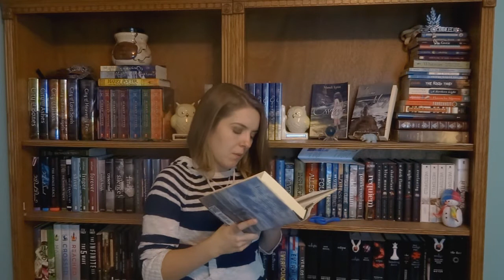BookCase Club || November 2016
Books Mentioned:
Reality Boy by A.S. King
Maybe One Day by Melissa Kantor

mandilynn @ charter.net